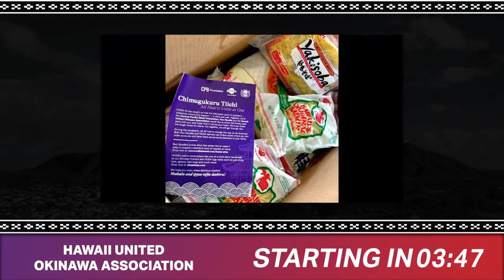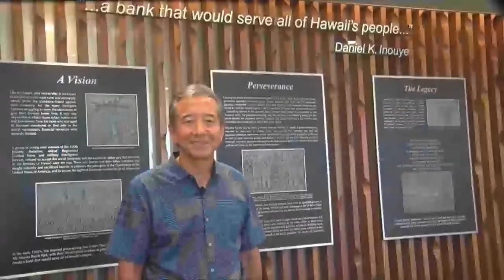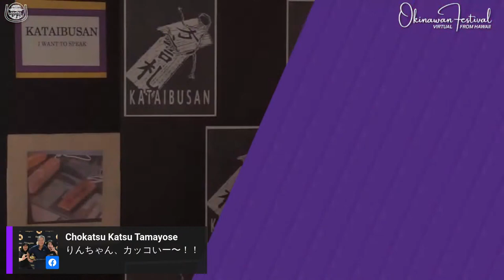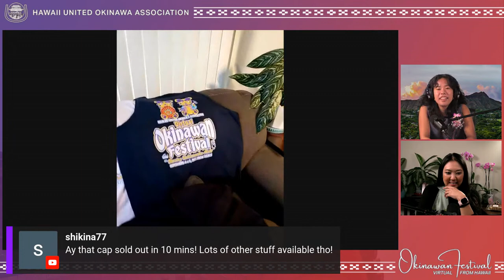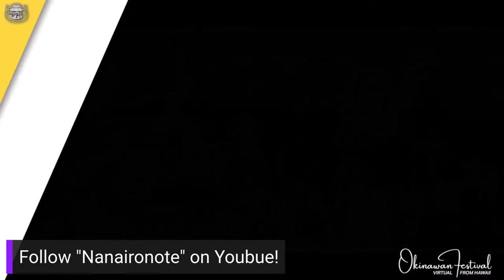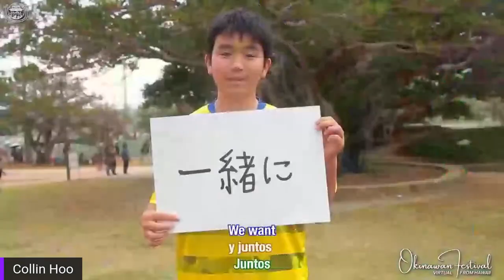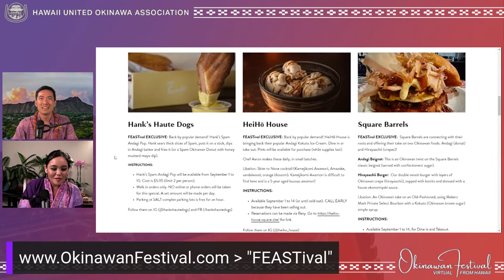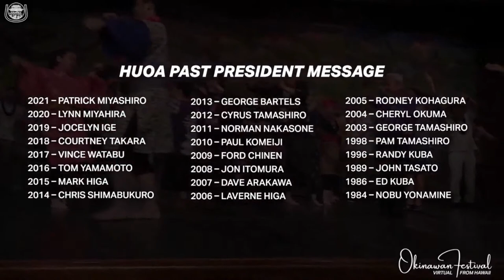HUOA Virtual Okinawan Festival 2021 (Sat) - Live Event - Day 1 of 2, starting Sat, 9/4/21 @ 2pm HST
It’s Okinawan Festival weekend! We have a variety of virtual activities, special Hawaiian Okinawan shopping at our Online Marketplace, and EATS - with Okinawan FEASTival where you can find participating Okinawan-owned restaurants and food businesses on Oahu. for complete Festival information!

Virtual Okinawan Festival Live Show – Day 1 of 2
SATURDAY, 9/4/21 @ 2:00 pm to 5:00 pm Hawaii Time

Look for the big red button on the bottom right of your screen.

Watch Later!  Don’t worry if you missed the show.  You can watch any time after the live broadcast has been completed by going to the Youtube link above!

Photo Contest!  Submit your photos of you watching the Festival or activities you do during Festival and you could win our Grand Prize!  Go here for more information!

Lineup:

Special Performances!
Nanaironote w/ Karin Miyagi (Okinawa performer)

Welcome / Opening Statements
Greetings from Special Guests

Performances and segments:
Chinagu Eisa
Azama Honryu Allison Yanagi Ryukyu Dance Studio & Nomura Ryu Dento Ongaku Kyokai Hawaii Shibu
Okinawa Shorin Ryu/ Shinden Ryu Karate Association
Let’s Sing Uchinaaguchi
Rainbow Drive-in and Utage Restaurant Feature
Tamagusuku Ryu Senju Kai Hawaii
Hawaii Okinawa Center Tour!
Paranku Club of Hawaii
Hawaii Taiko Kai
Kilauea Okinawa Dance Group
Ryukyu Sokyoku Koyo Kai Hawaii Shibu
HUOA Ichi Go Ichie Class
Ryukyu Koten Afuso Ryu Ongaku Kenkyuu Choichi Kai Hawaii

**End of Day 1 Program**

Come back Sunday, 9/5/21 @ 2pm Hawaii Time for Day 2 of the Virtual Okinawan Festival!

Go to OkinawanFestival.com for Okinawan restaurant recommendations!